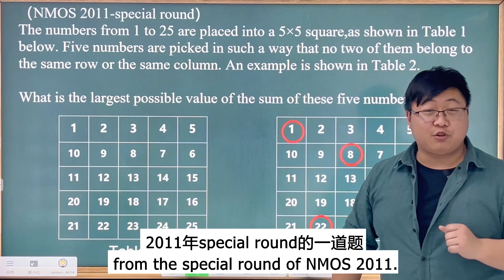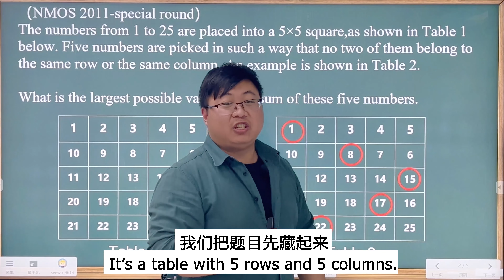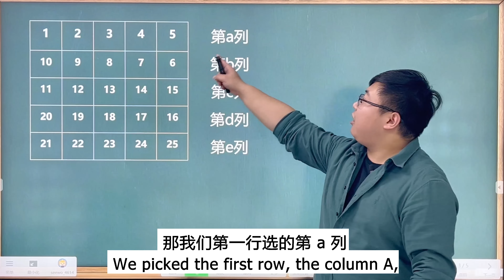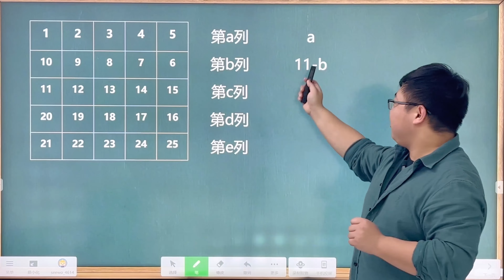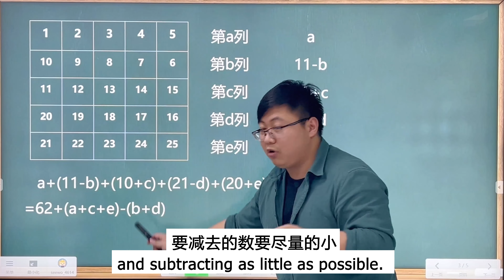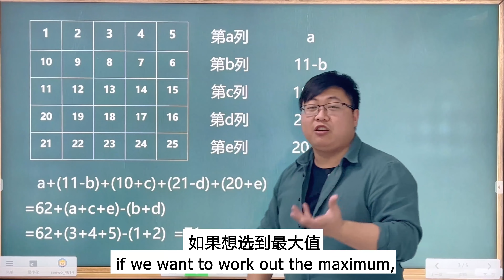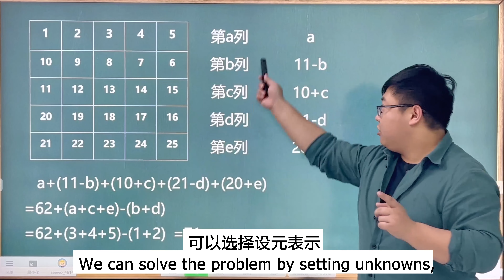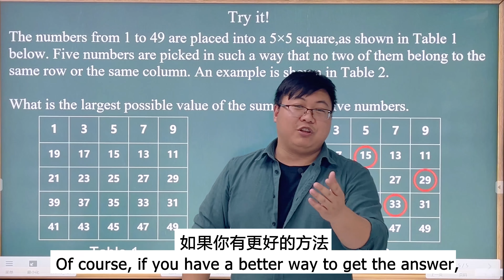TOP questions of NMOS（special round）——10——Number table puzzle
This week, we will update the NMOS problem-solving video.
All videos are in Chinese with English subtitles.